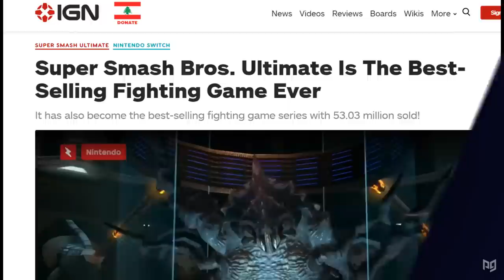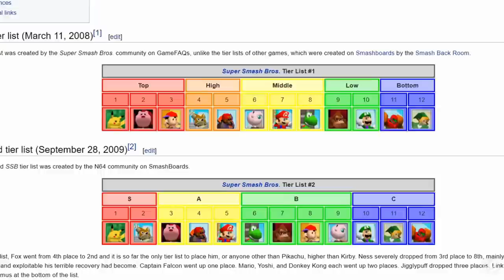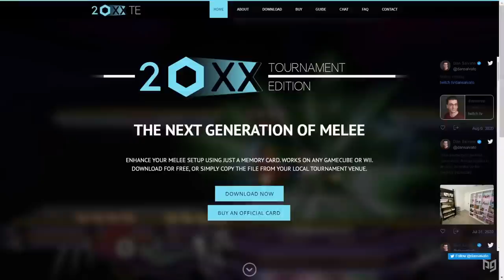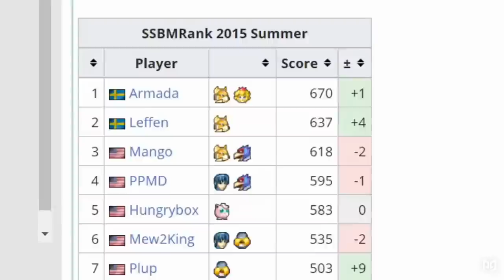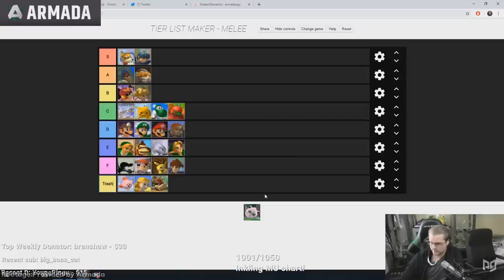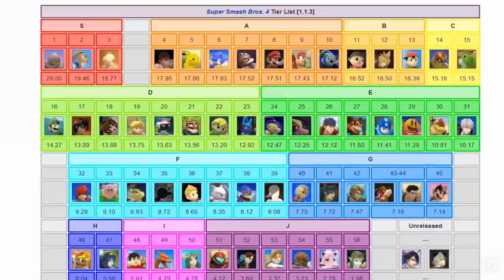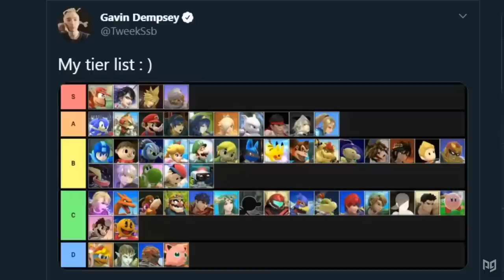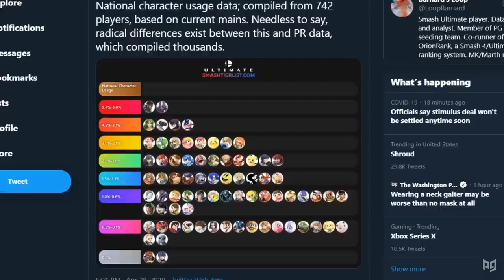The Competitive History of Fox in Super Smash Bros